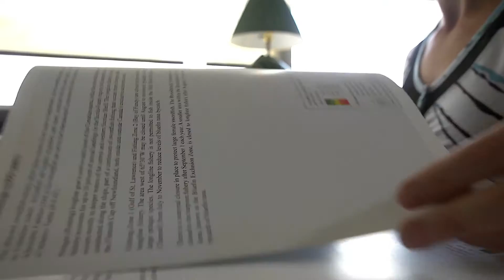Maxine Westhead: Marine Biologist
See how Maxine's work is making a difference to protect our precious oceans